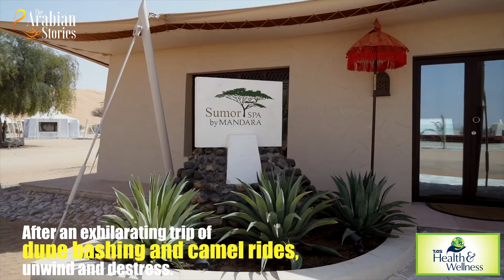Unwind with the ultimate desert spa getaway at Sumor Spa by Mandara | The Arabian Stories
Looking for the perfect getaway that includes adventure and relaxation? Visit the Sumor Spa by Mandara, located at the magnificent Desert Nights Camp, Al Wasil, for an exotic sensory experience, right in the middle of the desert oasis.